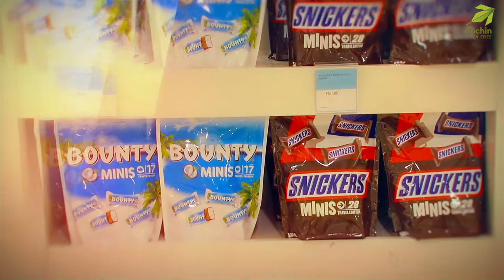SHOP AND FLY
Do you believe in luck? We believe in yours!!!

Shop at Cochin Duty Free and win free round-trip tickets through lucky draw!!